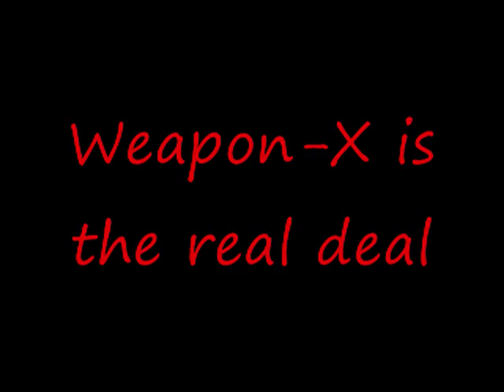Weapon-x/IGM vs Morbid Serenity/ Kaya promotions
Morbid Serenity and Kaya Promotions vs Weapon-X and IGM media